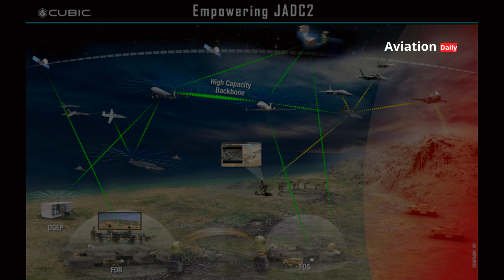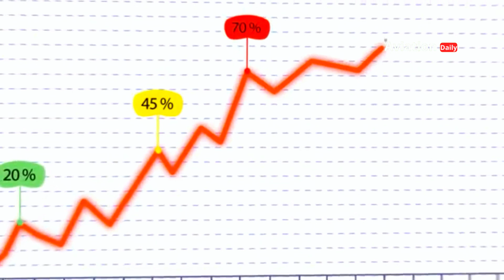Two Sixth Generation Rivals: Chinese Fighter Jets vs US B-21 Raider Bombers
The military technology competition between China and the United States is heating up in the era of sixth-generation fighter jets. China is developing sixth-generation fighter jets with advanced features such as artificial intelligence, stealth , and energy-based weapons to dominate the Asia-Pacific. Meanwhile, the United States is launching the B-21 Raider strategic bomber designed to penetrate enemy air defenses with advanced stealth capabilities and the integration of artificial intelligence. In this video, we discuss the comparison of technology, strategy, and philosophy of war that shape the rivalry between the two world's great powers. Who will lead the new era of air warfare? Watch the full discussion in this video!

00:00:00 Opening
00:17:10 Introduction
01:30:19 China's Sixth Generation
03:35:15 US's Sixth Generation
05:50:16 Military Technology Determinants
08:12:20 One Goal
09:28:28 The Future of Air Dominance

Reference :

Official Website of the US Air Force
Technical information and official statements about the B-21 Raider.

Jane's Defence Weekly
An in-depth analysis of the sixth-generation fighter jet and global military technology competition.

Global Times
Reports on China's military technology developments, including sixth-generation fighter jets.

Defense News
Articles about the budget and development of strategic fighter and bomber aircraft in the world.

The National Interest
Opinion and analysis of military competition between the US and China in the modern era.

Aviation Week & Space Technology
Exclusive report on sixth generation aircraft innovations.